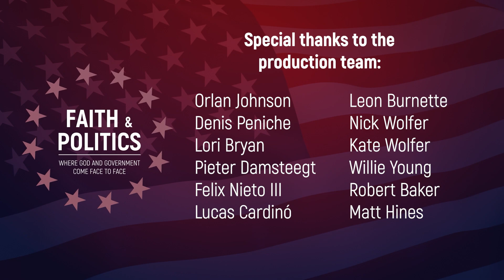DeSantis Bars Satanist Chaplains from Serving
In the first segment, our panelists discuss the controversial School Chaplain Bill signed by Governor Ron DeSantis. This law allows volunteer chaplains in Florida schools but excludes the Satanic Temple, sparking debates on religious liberty and constitutional rights. The discussion will delve into the potential First Amendment battles and the broader implications for religious freedom in public institutions.

In the second segment of the show, we explore the court case Moyle v. United States and Idaho v. United States. These cases focus on the federal government's reinterpretation of EMTALA to require hospital ERs to perform abortions, conflicting with state laws and religious beliefs. The discussion examines the tensions between federal mandates and state rights, particularly regarding religious healthcare providers.

About Us:
North American Division Public Affairs & Religious Liberty (PARL) is a ministry dedicated to proclaiming and defending the God-given gift of religious freedom which is integral to our identity as Seventh-day Adventist Christians.

Here is what we’ll cover in this video:
00:00 Show opener
00:16 Introduction
01:07 Controversial School Chaplain Bill
13:52 Moyle v. United States and Idaho v. United States